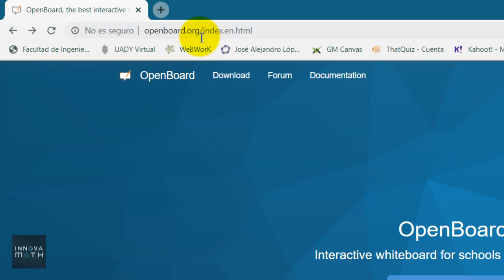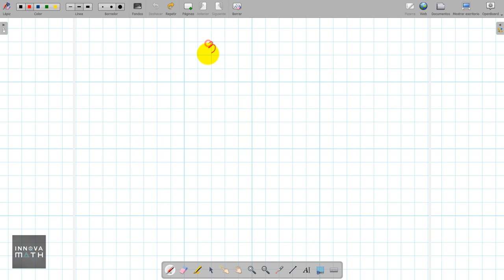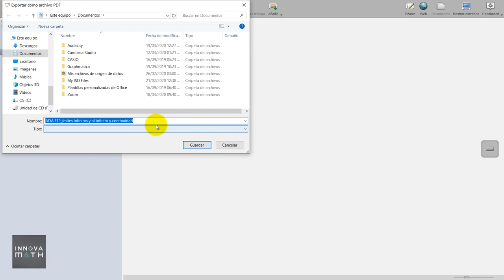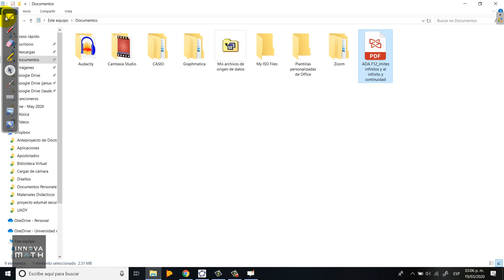Aprende todo de OpenBoard para tus clases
Innovadores, en este tutorial les ayudaré a conocer una excelente herramienta para trabajar a distancia con sus estudiantes. Se trata de la pizarra digital OpenBoard, que les permitirá compartir contenidos con sus estudiantes de forma síncrona o asíncrona.